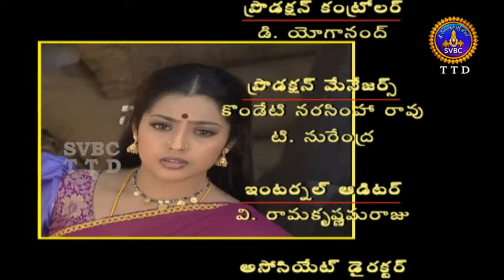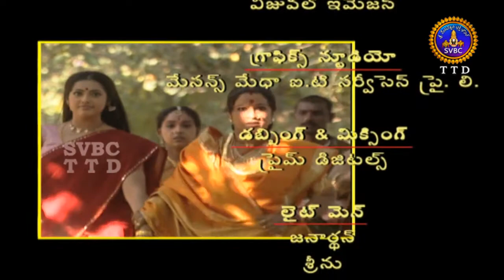Matrusri Tarigonda Vengamamba | HD | EP 14 | SVBC TTD